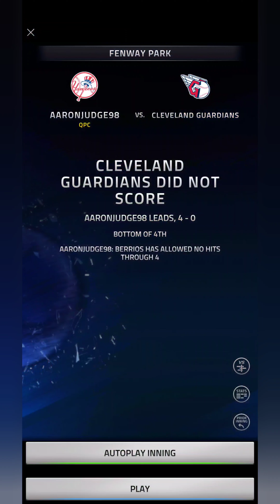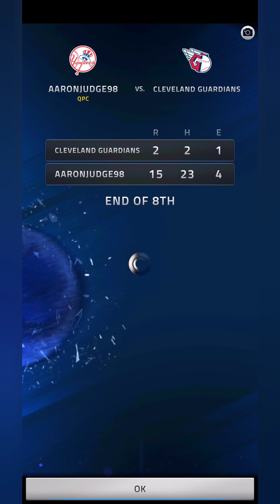Yankees VS Guardians at Fenway Park.